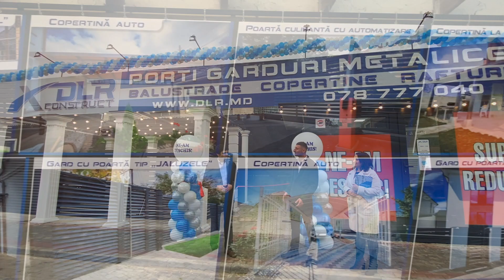Scurt Reportaj - Deschiderea Show-Room DLR CONSTRUCT, amplasat pe str. Uzinelor 12B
Vă așteptăm cu drag!Call Centru: 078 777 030
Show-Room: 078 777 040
SHOW-ROOM: str. Uzinelor 12b
Oficiu: str. Alba Iulia 188, Chișinău.
Atelier: str. Constructorilor 1